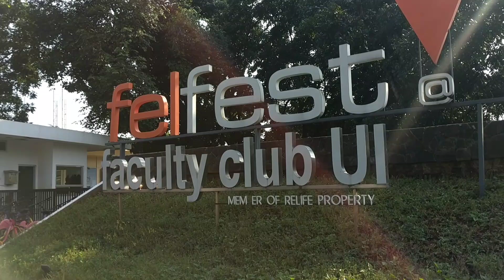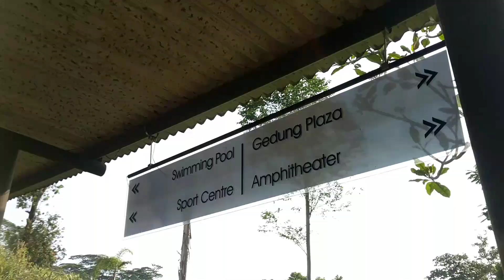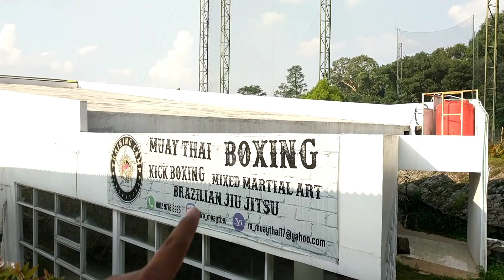FELFEST FACULTY CLUB UI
Integrated Faculty Club UI, now rebranded as Felicity Festival at IFC UI, is one of Universitas Indonesia’s facilities to support campus activity and program. Starting from August 2017, Felfest IFC UI is opened for public with wide variety of activity and rent purposes to offer, starting from meeting point, indoor and outdoor lakeside gathering, wedding, sports, and others. Its strategic location inside the Campus of Universitas Indonesia makes the venue a convenient spot for activities with various purposes.